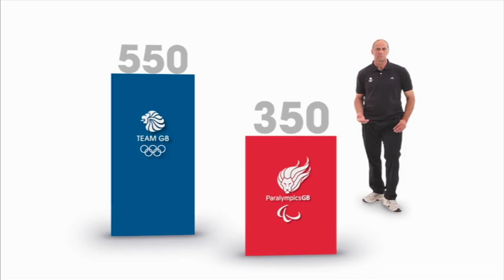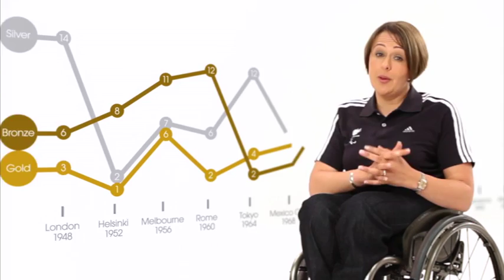British Olympic Association Our Greatest Team brand video